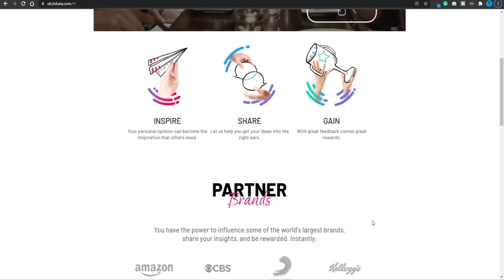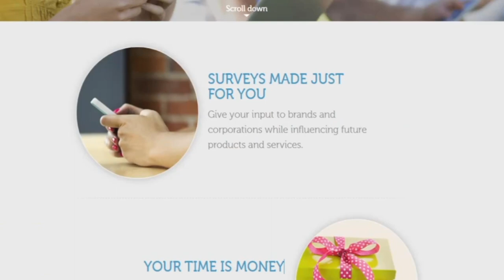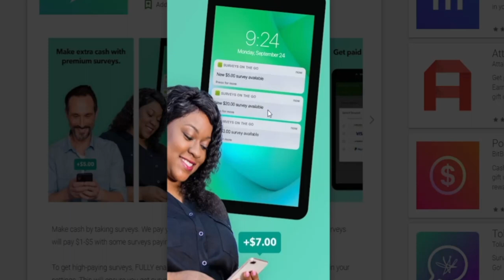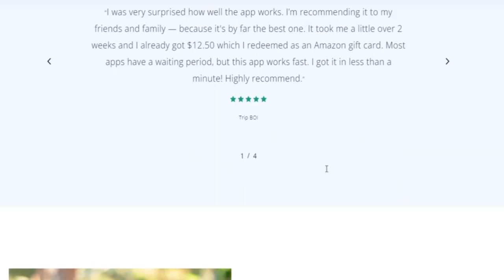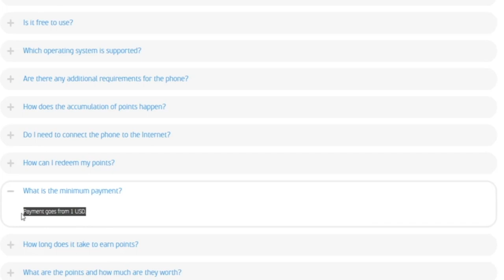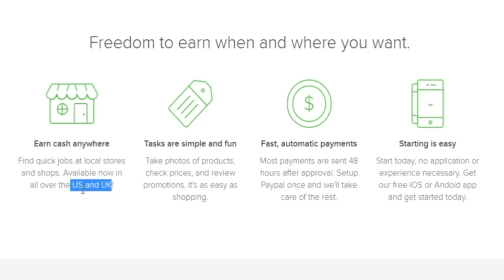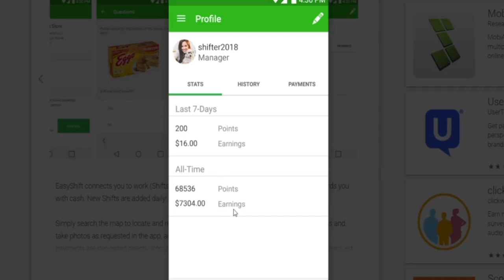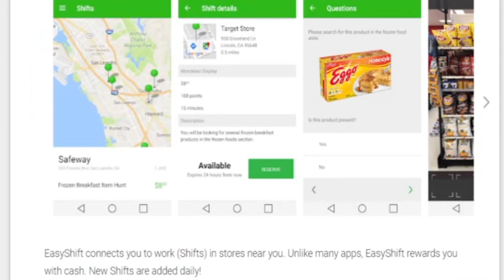This App Pays You FREE PAYPAL MONEY Instantly - NO WORK (PAYMENT PROOF)